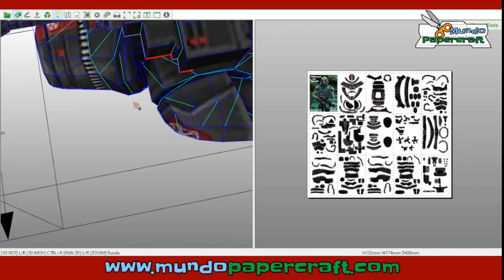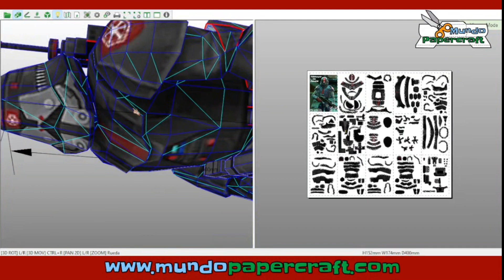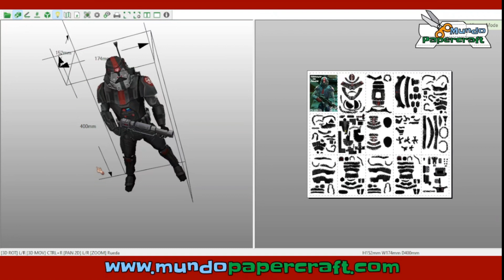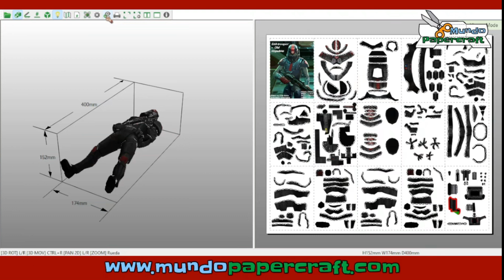Sith Trooper - Old Republic de papercraft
Modelo de papercraft de un Sith Trooper - Old Republic del universo Star Wars o La Guerra de las Galaxias
Diseñador: Juraj Sáska